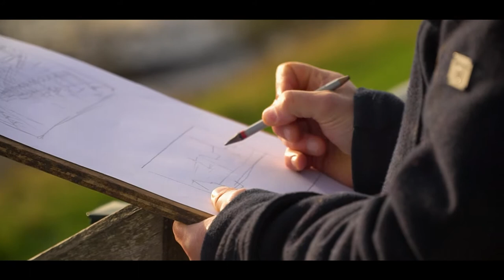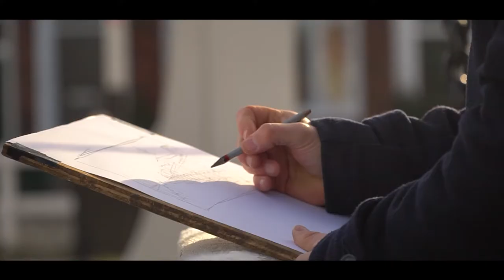Maarten Platje Maritiem Kunstenaar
Produced by Lucas Platje

[SUBTITLES AVAILABLE]

Song: Belonging - Muted